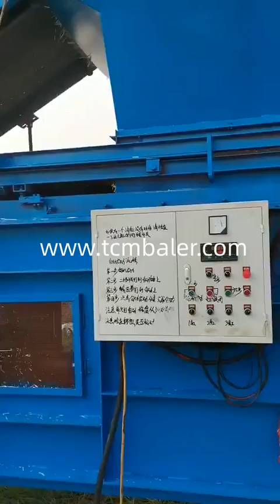Chopped wheat straw baler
Details of Chopped wheat straw baler, Chopped wheat straw press machine in pakistan, Fine chopped wheat straw baler,

TCM BALER TCMBALER is a professional Chopped wheat straw baler manufacturer and supplier in China for more than 20 years, and we can offer Chopped wheat straw baler for sale with a cheap wholsale factory price for our customers without any agent or dealers if you wanner buy our Chopped wheat straw baler.

tradeindia Straw compressor machine Lesotho, Hellobaler High speed wheat straw press Malta, SRS Homemade round hay baler in pakistan Moldova, Gradeall Alfalfa with bale direct Comoros, ClimateMFG Wheat hay press in turkey operated by tractor Ecuador, skbaler Tcm baler alfalfa Venezuela, nkbaler Straw baler in andhra pradesh Madagascar, sinobaler Hand baling straw Djibouti, Shlok double press bale alfalfa Bahamas, Santec grass silage baler Switzerland, Enerpat Green grass cutter and packer machine for dairy purpose Malawi, Diloya Hay baler india Bangladesh, Alibaba Hay baler types Costa Rica, Valvan Hay packing in pakistan Albania, JEWEL Vertical straw scrap baling press machine in india Algeria, Xtbaler Rice straw shredding and baling machine Vatican, FABTEX Round straw baler of japan Guyana, Cheap hay baler Jordan, Cheap mini grass baler machine Ukraine, grass baling press Nepal, Making straw pressing machine Luxembourg, Vertical straw bales The Central African Republic, baler compactor grass Puerto Rico, Hydraulic mini hay baler Estonia, Corn stalk square baler Mexico, chopped straw compactor machine Brazil, How to build a straw press Kenya, Alfalfa compactor baling truck 25 tons Ireland, Rhodes grass baler Timor Leste, high compression hay baler Kazakhstan, Square straw baler machine of india Suriname, straw silage hydraulic press baler Somalia, Straw bedding packing machine Austria, alfalfa chaff press Vanuatu, Homemade mini hay bale machine New Zealand, Hot sale grass baler machine Maldives, Compressor grass Macedonia, baling double press hay Grenada, Straw bale productions machine Czech, rice straw cutting packing machine Saint Lucia, Straw press block Cayman Islands, grass pressing equipment Greenland, choped hay bagging press baler Nauru, Automatic straw baler Botswana, Rice straw baler for sale pakistan Singapore, Hydraulic press for straw bale Norway, Straw compression machine Turkmenistan, Pine straw balers machine Tuvalu, Portable hay baler Malaysia, Making alfalfa hay press The Cook Islands, Hay bales pakistan Israel, Hay compressor india Honduras, Compressed alfalfa bales Marshall Island, rice grass baling machine in india Benin, Hay baler machine in pakistan Tajikistan, Mini hay press machine, Straw baler press, hydraulic packing machine grass dry punjab, Grass pressing machine fire woods, Corn stalk baler, Hay grass baler machine, Wrapping and packaging hay bales, Rice straw baler suppliers, Industrial press hay, How to compress cow grass, chopping then baling hay, Alfalfa dry and press in farm, manual grass baling machine, Alfalfa bale, Straw bagging machine, Wheat straw baler for animal feed, alfalfa silage press, Alfalfa baler machine factory, Bagging straw bales, Hot sale hay baler parts, Paddy straw briquettes,